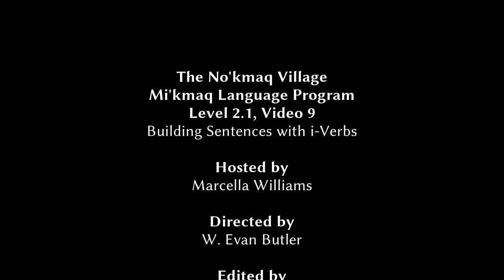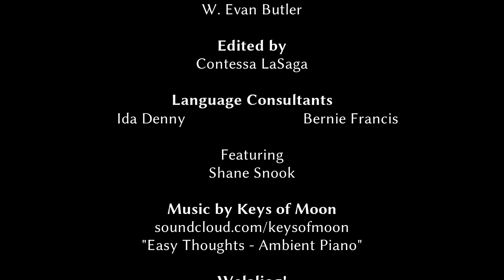NVMLP - Level 2.1 Video 09 - Building Sentences with i Verbs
Building upon the previous lessons, which saw a return to verb usage, this video helps you with sentence construction. Starting with simple concepts, words are added to each example in order to create complexity and to be more precise in your use of the language.